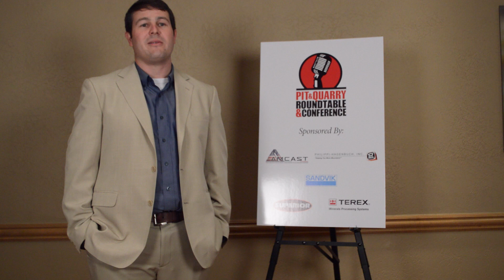P&Q Roundtable 2016: Sales growth strategies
North American Limestone's Dana Boyd and Trinity Industries' Cory Danner share their sales growth stratgies for 2016 at the annual Pit & Quarry Roundtable & Conference.